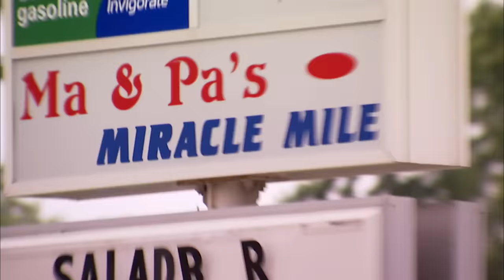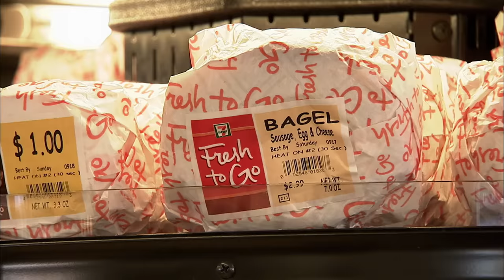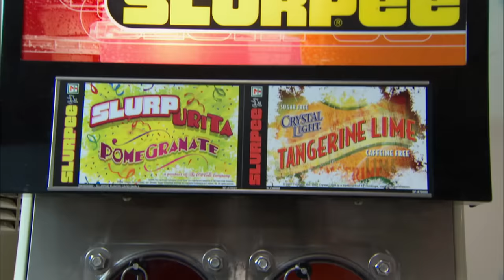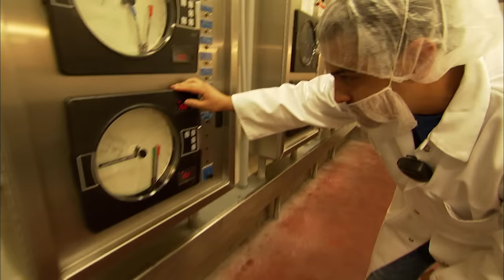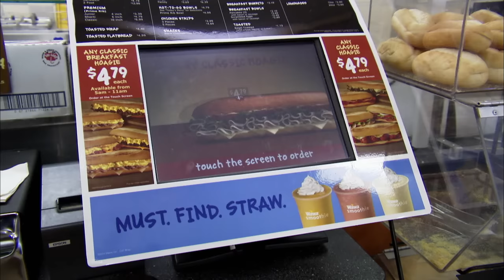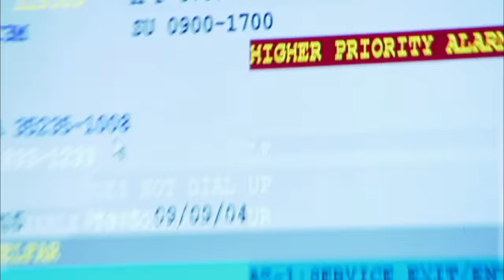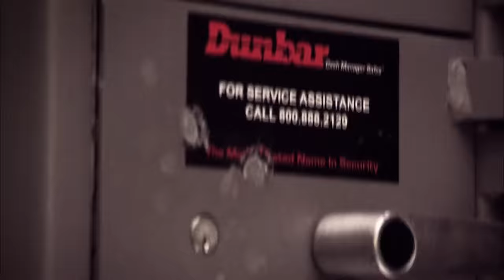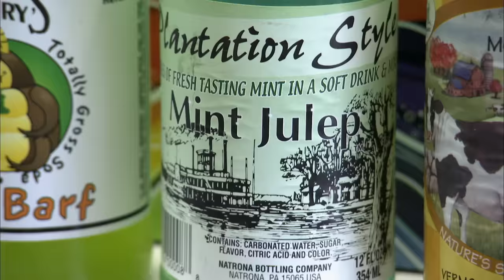Modern Marvels: The Secrets of 7-Eleven: Slurpees to Turbo Ovens! (S16, E16) | Full Episode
160 million Americans visit a convenience store every day. Why? Because it's fast. See more in Season 16, Episode 16, "Convenience Stores."

"Modern Marvels" goes beyond the basics to provide insight and history into things we wonder about and that impact our lives.